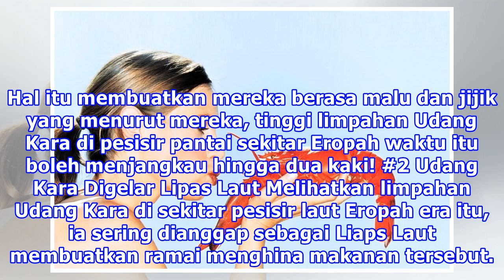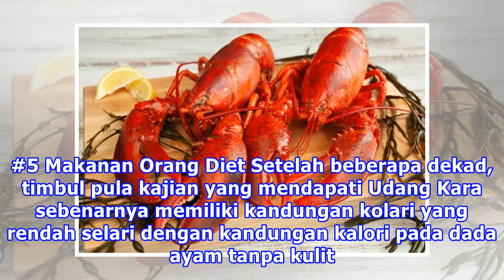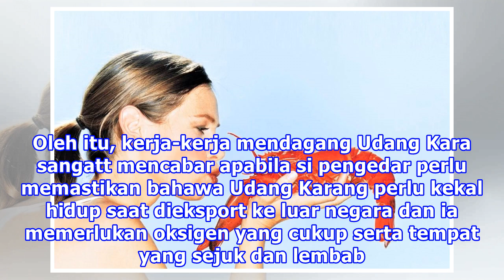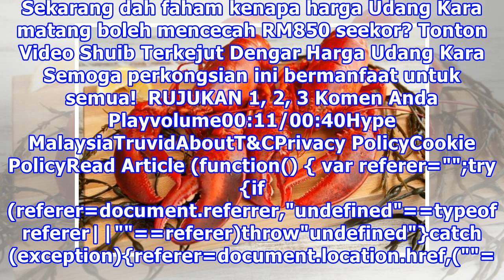Mesti Ramai Tak Tahu Udang Kara Dahulu Makanan Orang Miskin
Kalau kita melihat menu lobster yang ada di restoran-restoran mewah umumnya, harga yang diletakan pasti berdasarkan pada berat udang tersebut. Udang Kara sememangnya terkenal sebagai antara hidangan paling mewah dan mahal di dunia di samping rempah Safron dan cendawan truffle. Namun, ramai sebenarny...